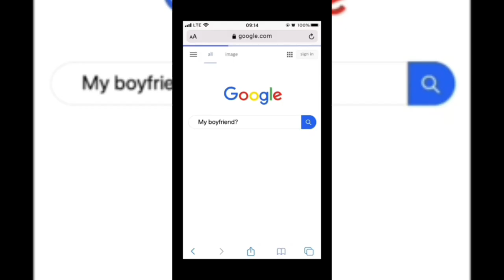BREAKING NEWS ~ AREA DÒÑ R3D OOO🔥HÈÀVY GBAS GBOS SÈŔÌØÙŚLY HAPPENING LIVE IN EDO/S APT ADVICE YOUTHS